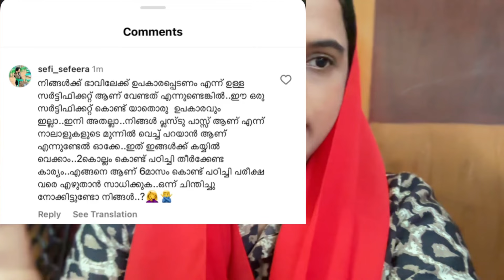പാവങ്ങളെ പറ്റിച്ചു ജീവിക്കുന്ന ഇങ്ങനെയും ചിലർ🤬😡|Kunjan Pandikaad Wife Issue